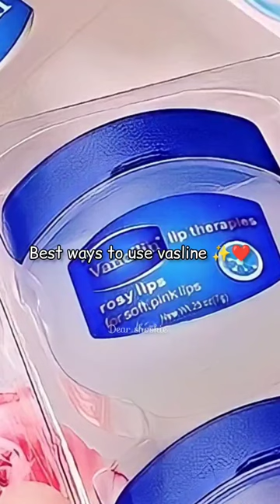Best ways to use vasline ✨aesthetic